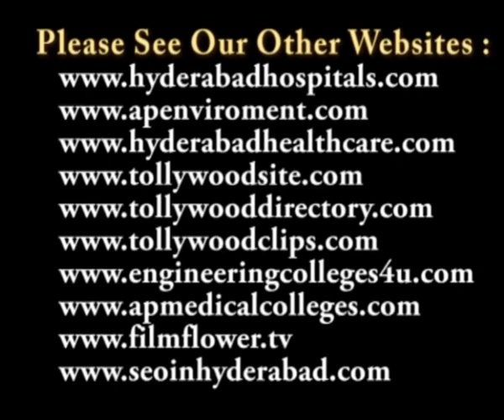Gurajada Apparao 150th Birthday Celebrations in Ravindra Bharathi Dance Video 1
State Cultural Department Organizing 150 Birthday Celebrations of Sri.

The 150th Birth Anniversary of legendary poet and social reformer Gurajada Apparao who is credited with having changed the destiny of the Telugu language will be celebrated by the A.P. Cultural Council.

ప్రముఖ తెలుగు కవి, సాహితీవేత్త, సంఘ సంస్కర్త గురజాడ అప్పారావు 150 వ జయంతి సందర్భంగా ఆంధ్రప్రదేశ్ సాంస్కృతిక మండలి జయంతి వేడుకలను ఘనంగా నిర్వహిస్తుంది.